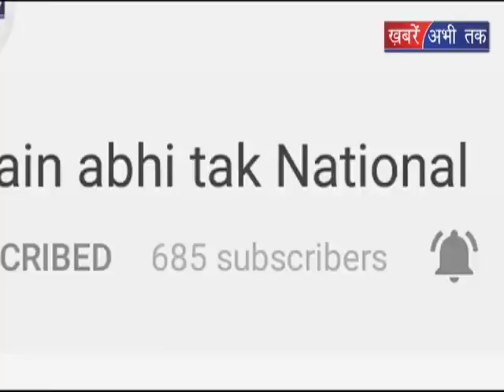मोदी सरकार के 4 साल पुरे होने पर कांग्रेस ने मनाया विश्वासघात दिवस || Khabrain Abhi Tak Live